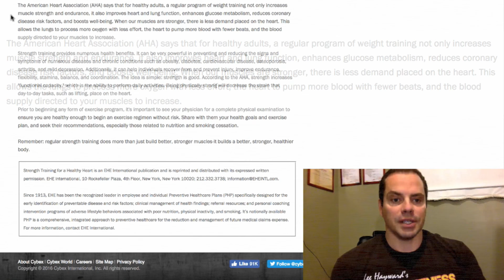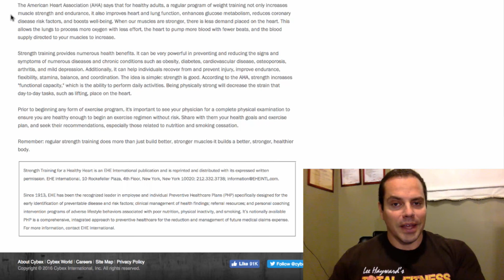Why You Don't Need CARDIO For Heart Health... (The Truth)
How Weight Training can improve your Heart Health & Cardiovascular Fitness.

For decades doctors and medical professional advocated doing aerobic exercise like walking, cycling, and jogging exclusively for improving fitness and cardiovascular endurance. Most ignored muscular fitness development and actually thought it to be potentially dangerous for people to perform any form of resistance training exercise.

However, there have been recent breakthroughs in exercise science and training approaches that now focus on strength training for improving cardiovascular & heart health.

Strength training is known for developing the muscles, strengthening the bones, building stronger connective tissue and greater joint stability, increasing metabolism and decreasing body fat.  But it is now just coming to the forefront of preventive medicine for its profound effect in reducing the risks of cardiovascular disease and strengthening the heart. Studies have shown that strength training simultaneously engages both the muscular system and the cardiovascular system.

In fact, The American Heart Association (AHA) says that for healthy adults, a regular program of weight training not only increases muscle strength and endurance, it also improves heart and lung function, enhances glucose metabolism, reduces coronary disease risk factors, and boosts well-being. When our muscles are stronger, there is less demand placed on the heart. This allows the lungs to process more oxygen with less effort, the heart to pump more blood with fewer beats, and the blood supply directed to your muscles to increase.

The bottom line, you DO NOT NEED to do cardio training in order to develop a strong heart and improve your cardiovascular fitness. Weight training alone can provide both muscle building benefits as well as cardiovascular conditioning.

Now this doesn't mean that cardio is useless, you can still incorporate regular cardio into your fitness routine to help aid with fat loss and provide low intensity active recovery exercise to go along with your weight training workouts. For more information about this, please refer to my blog post "The Best Cardio For Fat Loss"

Links & Resources About Weight Training To Improve Heart Health.

Resistance Exercise in Individuals With and Without
Cardiovascular Disease:

Resistive exercise training in cardiac rehabilitation.